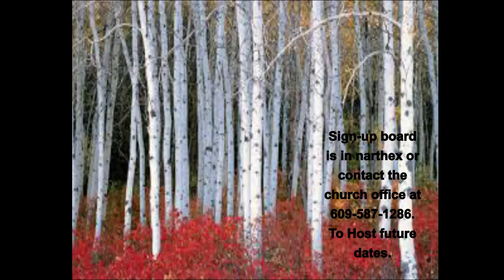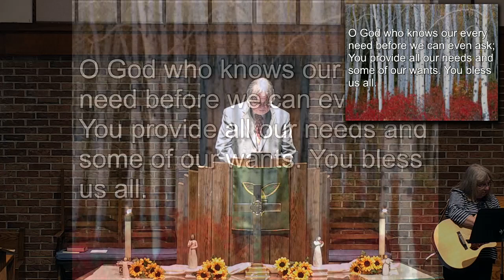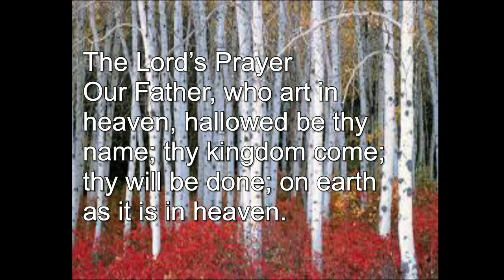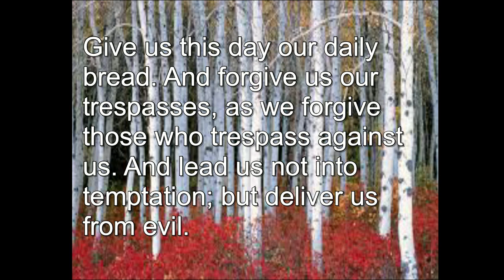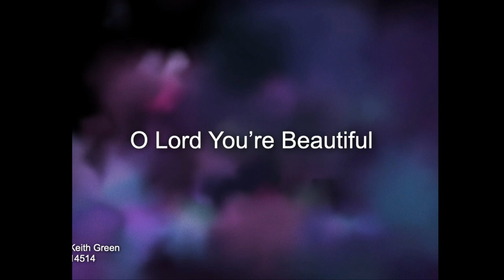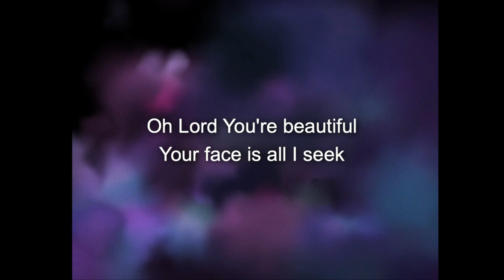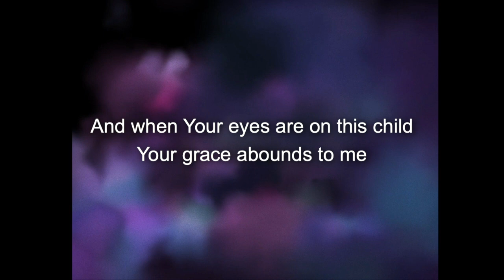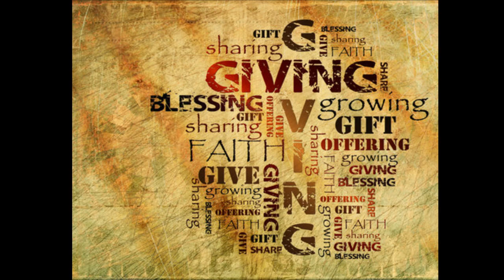Praise Service 9/24/2023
Join us for worship each Sunday and at special events!